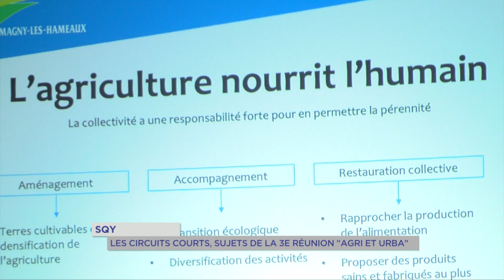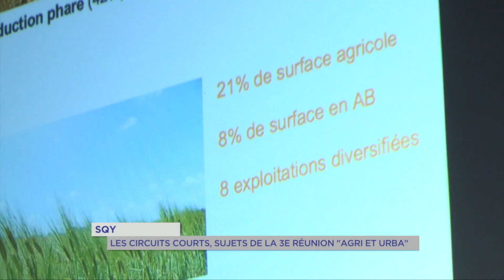Yvelines | Saint-Quentin-en-Yvelines : Les circuits courts, sujets de la 3e réunion " Agri et Urba "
Saint-Quentin-en-Yvelines poursuit son cycle de conférences autour de la ville et de l'agriculture. Hier soir, se tenait à la scène nationale le 3e volet consacré cette fois aux circuits courts et de proximité.